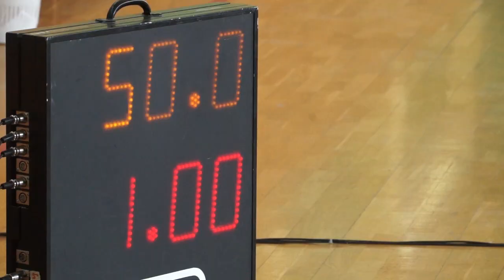Соревнования по тяжелой атлетике среди юниоров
На что обращают внимание так называемые «купцы» и как проходит ротация атлетов в национальной команде – расспросил  Евгений Юшковский.